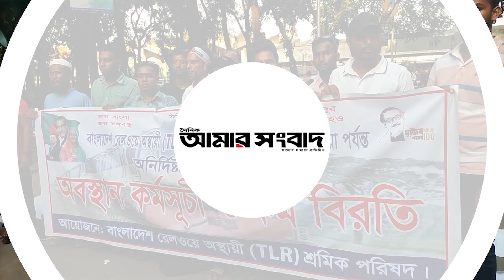কমলাপুর রেলস্টেশনে শ্রমিকদের ৬দফা আন্দোলন | Amar Sangbad